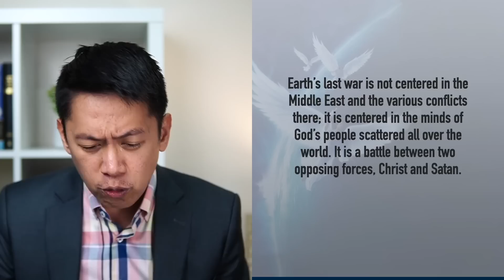JESUS WINS - SATAN LOSES | Sabbath School Lesson 1 | 2Q 2023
Sabbath School Lesson Review (Tagalog)
By Pastor Elexiz Mercado

Memory Text: “And the dragon was enraged with the woman, and he went to make war with the rest of her offspring, who keep the commandments of God and have the testimony of Jesus Christ” (Revelation 12:17, NKJV).

In Outnumbered: Incredible Stories of History’s Most Surprising Battlefield Upsets, Cormac O’Brien recounts the stories of armies that, though seriously outnumbered, still won. It tells of Hannibal’s army of 55,000 soldiers, from Carthage, defeating the “invincible” Roman army of 80,000 strong. It tells the amazing story of Alexander the Great’s Greek army defeating the empire of Persia.

We, too, are in a life-and-death battle with a wily foe. We are outnumbered, fighting against incredible odds. The forces of evil appear invincible. We seem to be facing certain loss. Defeat seems inevitable. Victory appears out of sight. From a merely human perspective, it seems that Satan’s forces will overwhelm us.

But, thank God, though we are outnumbered, though the odds are (humanly speaking) stacked against us, though Satan’s attacks are vicious, through Jesus we will win at last. The theme of the Bible’s last book, Revelation, is this: Jesus Wins, Satan Loses. The heart of this battle is outlined in Revelation 12, the focus of our study this week. This study will give a good preparation for understanding Revelation 14 and the three angels’ messages.